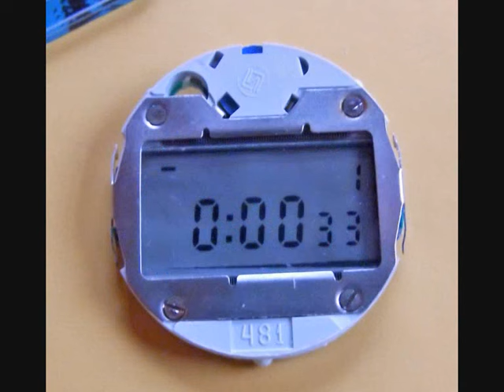Electronika 53V x 2